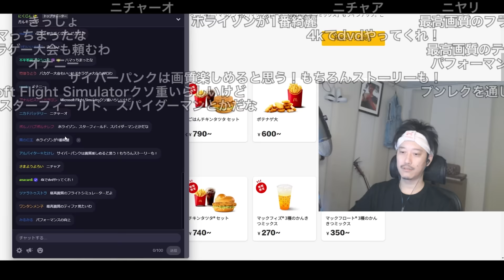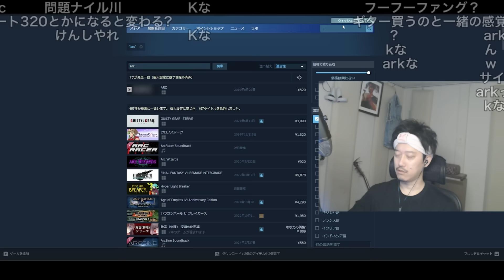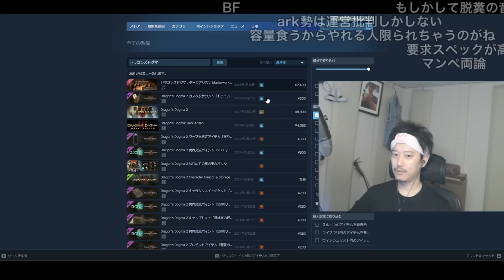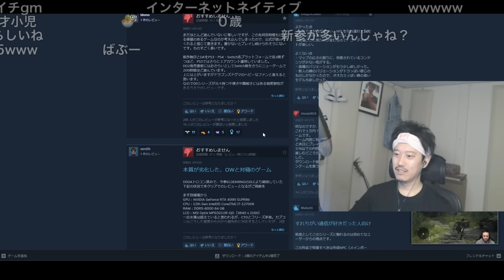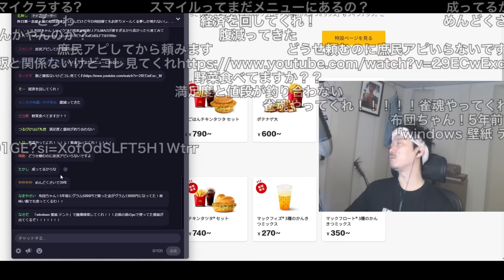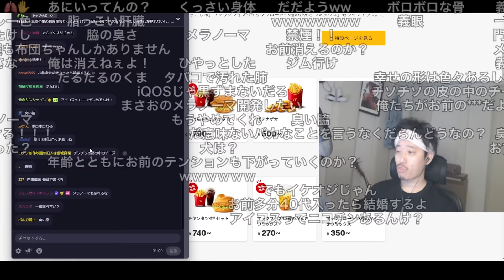ARKリメイクのPVを見る布団ちゃん 2024/04/17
00:00 本編
06:05 おまけ

布団ちゃん
OPENREC.tv